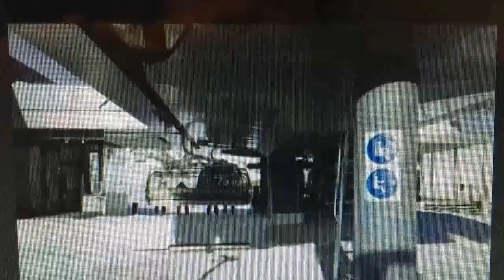Opa gangasnje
Non-skiing Obertauern, Molltal